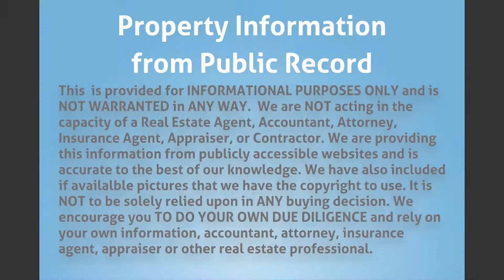5809 NW Windy Pines Ln, Port St Lucie, FL 34986